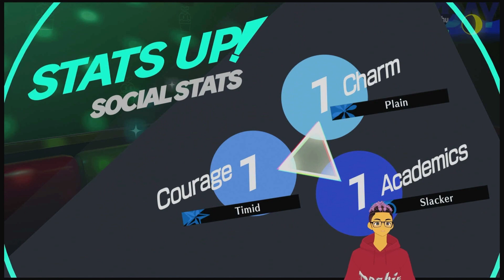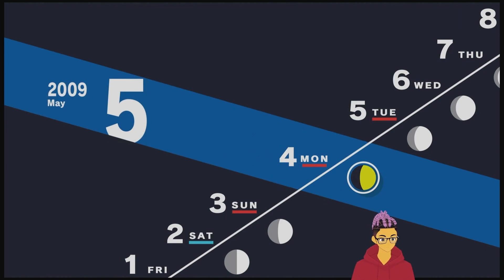The Home Shopping Show- Hey Hey Let's Play Persona 3 Reload #4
MY FAVORITE KIND OF SHOW.

I gotta be honest this is my favorite game of all time and I am so glad the time has come for my baby to get a remake just like all the other cool games that are getting one. This game approached me in college and got me through a very dark time since I was in the "Dark Hour" (hehe get it?) and with that, a bond was formed for me and this game for what it taught me and the character. I can't wait to see what things they added, kept the same, and even changed a little for the story's sake. And of course, I'm really here for the boy Koro Chan. That's the main man right there alright.